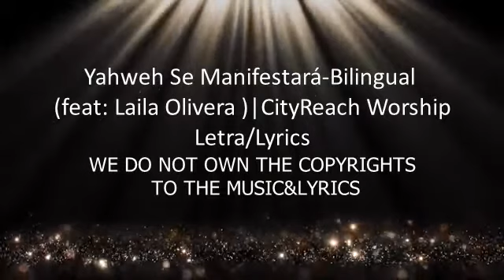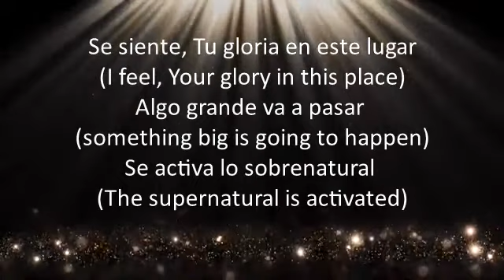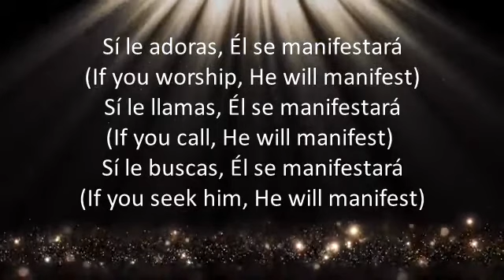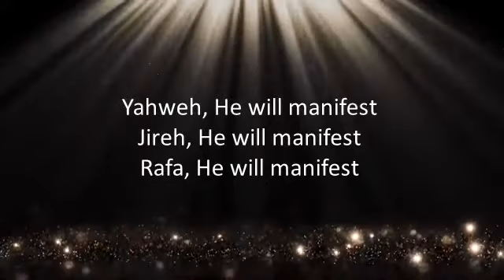Yahweh se Manifestará ft: Laila Olivera/ CityReach Worship lyric video